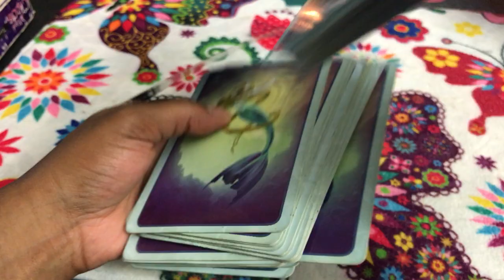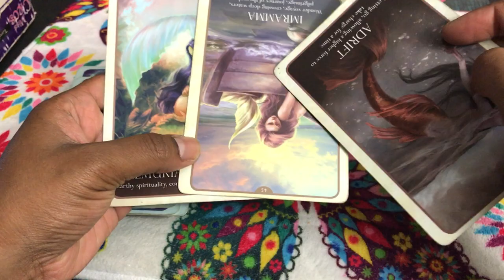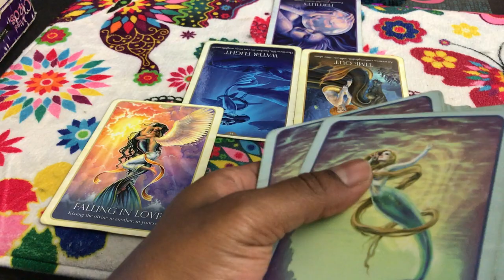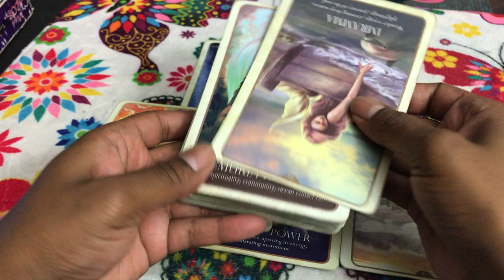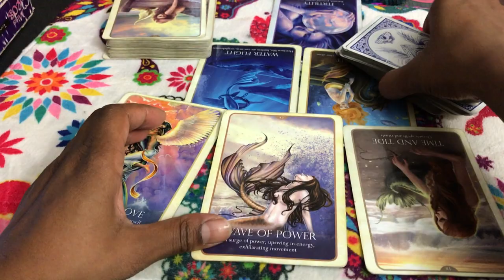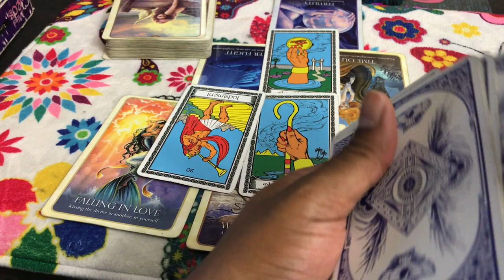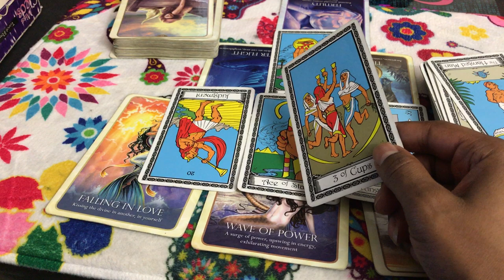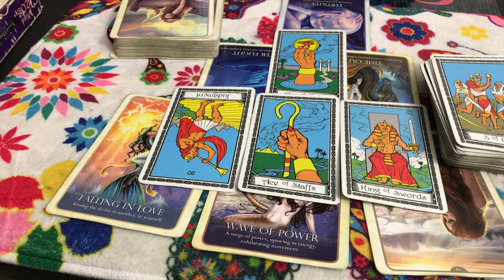🦋 (TIMELESS)) Gemini Love reading. Contemplating leaving to be with the childs real parent. 9/4-18